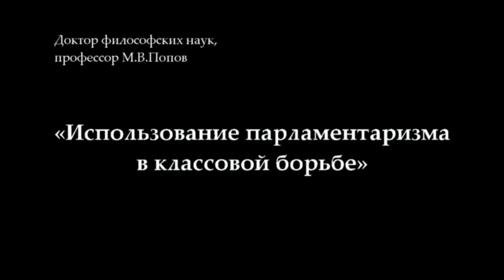Попов М.В. «Использование парламентаризма в классовой борьбе» (06.10.2016)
В лекции доктора философских наук, профессора М.В. Попова «Использование парламентаризма в классовой борьбе» рассматривается, как использовать выборы и другие формы буржуазной демократии для расширения организации борьбы рабочих за свои интересы.